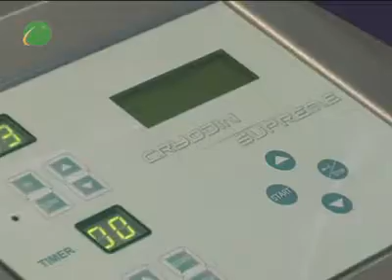Svijet ljepote - Lah - Uklonite celulit uz pomoć novog uređaja Cryodin Supreme